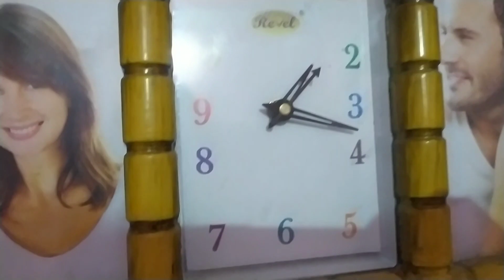सोनम गई अपनी ननद के घर बर्थडे में II@SONAslifeofficial